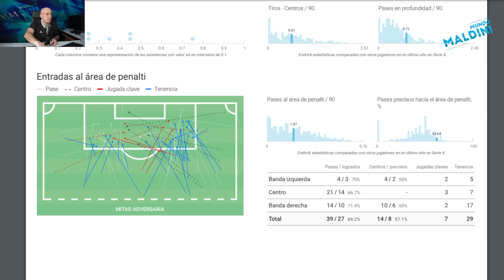ENDRICK, MALDINI REACCIONA AL NUEVO BRASILEÑO DEL REAL MADRID. CON TODAS LAS IMÁGENES, UNA LOCURA!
Una locura lo de Endrick, aquí tenéis una exhibición de jugadas con el Palmeiras y un análisis a su juego.
Y tratamos de responder a algunas preguntas. Desde luego hablamos de un auténtico crack!